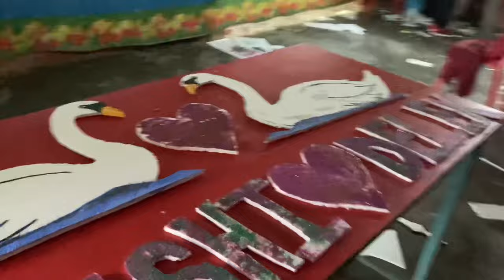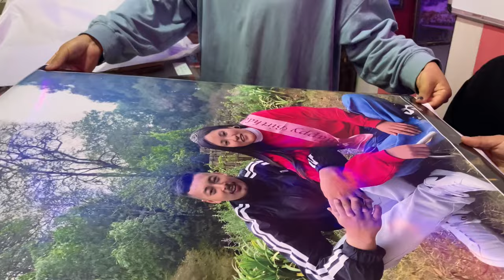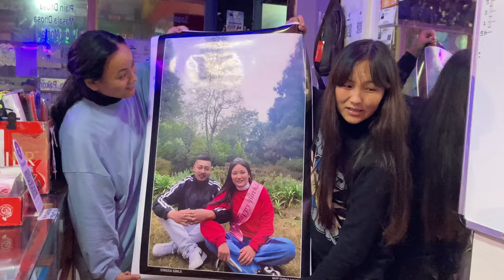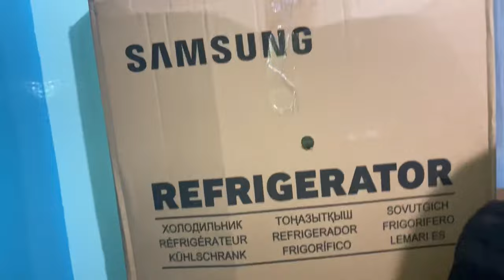WEDDING PREPARATION Ep.2|| Advocate Mr.Nima Tshering Bhutia New Chamber Opening.|| SINGSHA GIRLS’😎